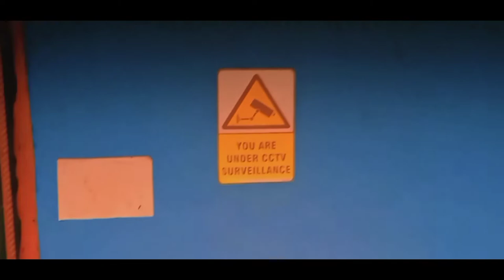Admission open from 2080😊 Golden Future English school ilam-9 bhanjyang